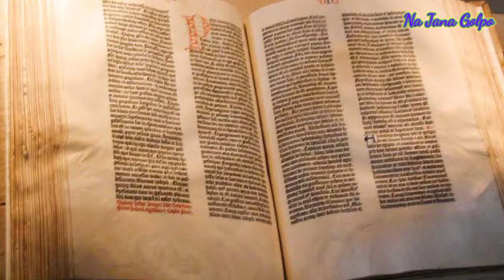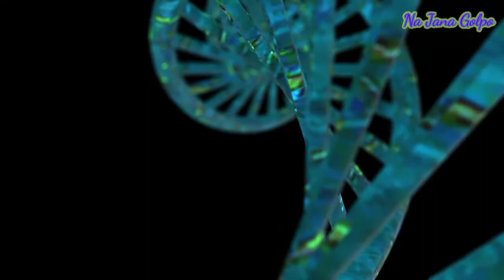দেখুন কি ভাবে পৃথিবী ধ্বংস হবে 2060 | কখন পৃথিবী ধ্বংস হবে| End Of The Earth In Bengali 2060 !!!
পৃথিবী কী ভাবে ধংস হবে
how to destroy the earth
prithibi dongsha video